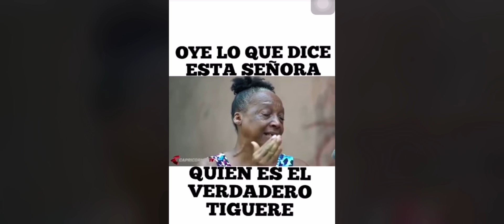Pónganle atención a esta Señora Agarren el Consejo